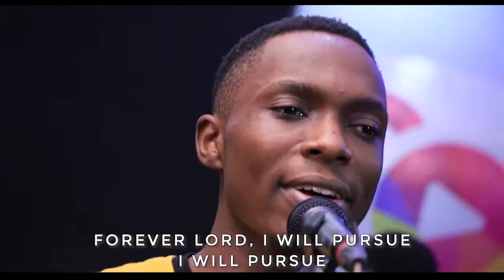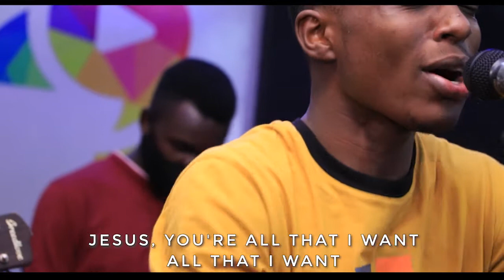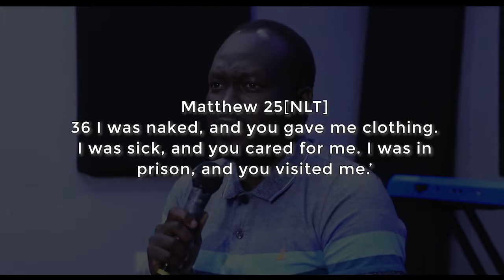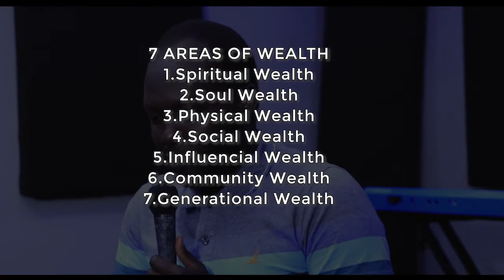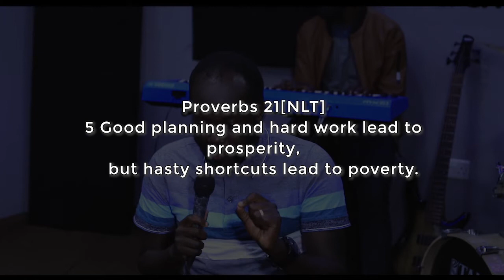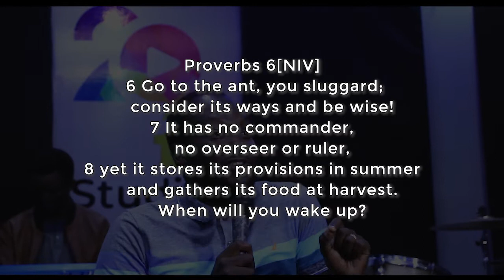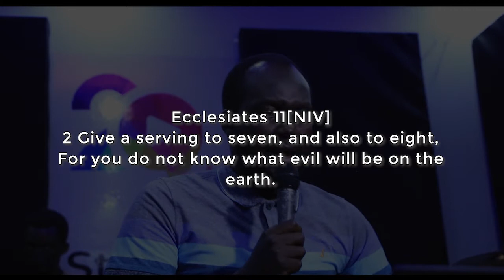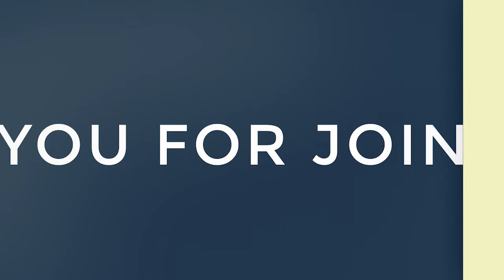ABIDING IN THE WORD (Word of Provision, Finance and Generosity)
Welcome to fellowship. We hope you are Blessed by the word today.
00:00 Introduction
01:02 Welcome remarks by Host ; Mirella Mwiza
02:27 Praise and Worship Team by DYF  Music Team
12:30 Abiding in the Word of Provision, Finance and Generosity
37:04 Closing Remarks and Giving